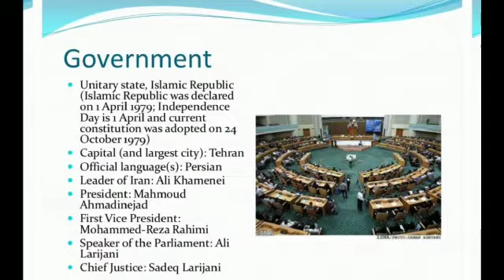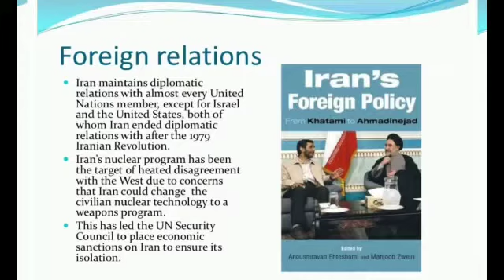History and Geography of Iran | Sanctions on Iran